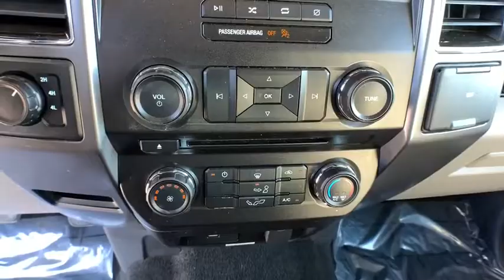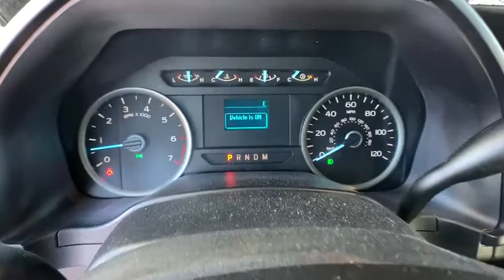2018 Ford F-150 Reno, Carson City, Northern Nevada, Sacramento, Elko, NV JKC28212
Used 2018 Ford F-150 available in Reno, Nevada at Lithia Chrysler Jeep of Reno. Servicing the Carson City, Northern Nevada, Sacramento, Elko, NV area.
2018 Ford F-150 XLT 4WD SuperCrew 5.5 Box - Stock#: JKC28212 - VIN#: 1FTEW1EG5JKC28212

CARFAX 1-Owner. XLT trim. PRICE DROP FROM $34980 EPA 23 MPG Hwy/18 MPG City! $3500 below Kelley Blue Book! CD Player iPod/MP3 Input Smart Device Integration Onboard Communications System 4x4 Aluminum Wheels Flex Fuel. CLICK ME! KEY FEATURES INCLUDE: 4x4 Back-Up Camera Flex Fuel iPod/MP3 Input CD Player Onboard Communications System Aluminum Wheels Smart Device Integration MP3 Player Keyless Entry Privacy Glass Steering Wheel Controls Child Safety Locks. EXPERTS RAVE: Edmunds.coms review says The brake pedal feels reassuringly firm and easy to modulate in everyday driving and the brakes feel just as capable when the bed is loaded with cargo.. Great Gas Mileage: 23 MPG Hwy. This F-150 is priced $3500 below Kelley Blue Book. BUY WITH CONFIDENCE: CARFAX 1-Owner WHO WE ARE: At Lithia Chrysler Jeep of Reno our first and foremost goal is to make your car-buying and ownership experience better than any other youve had near Carson City Auburn CA Sparks and beyond. And prepare to have your expectations exceeded. Price does not include $449 Dealer Doc fee taxes and license fees. Price contains all applicable dealer incentives and non-limited factory rebates. You may qualify for additional rebates; see dealer for details.